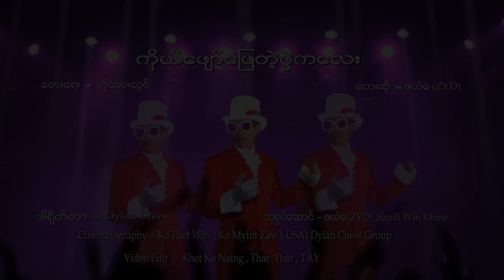ဇယံဓ - ကိုယ်ဖျော်ဖြေတဲ့ပွဲလေး (Za Yan Da)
Song - Ko Phyaw Phyay Tae Pwal Lay (ကိုယ်ဖျော်ဖြေတဲ့ပွဲလေး)
Artist - Za Yan Da (ဇယံဓ)

August  4th  week  released  songs